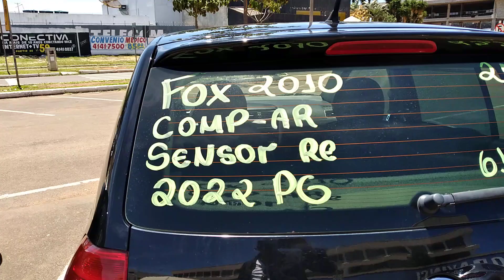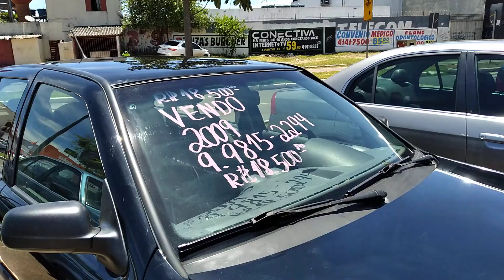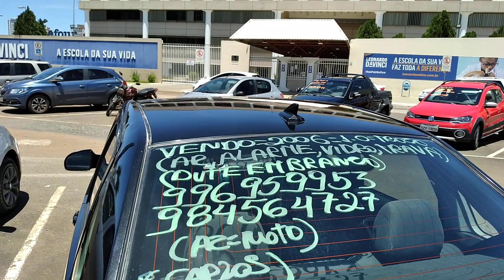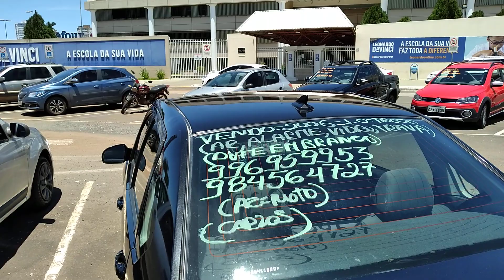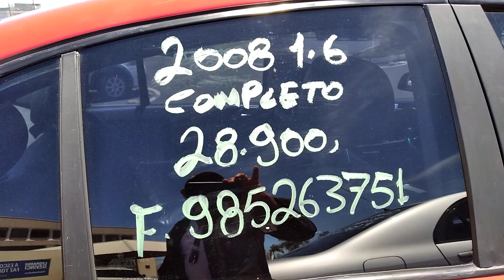15 de janeiro de 2022 FEIRA DA ORCA PREVIA DE SABADO